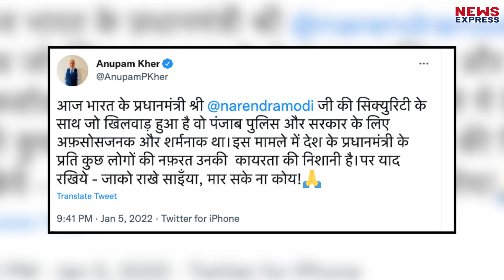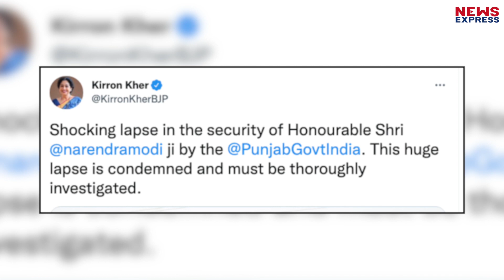PM Modi की सुरक्षा में हुई चूक तो आपे से बाहर हुए Anupam Kher, ऐसे निकाला गुस्सा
पीएम मोदी की सुरक्षा में चूक होने से माहौल काफ़ी गर्माया हुआ है, इस घटना के बाद से ही नेताओं से लेकर बॉलीवुड की जानी मानी हस्तियाँ भी इस पर अपनी नाराज़गी ज़ाहिर कर रहे हैं,